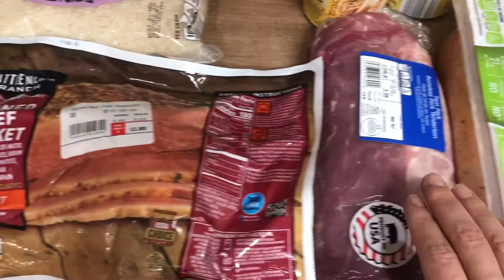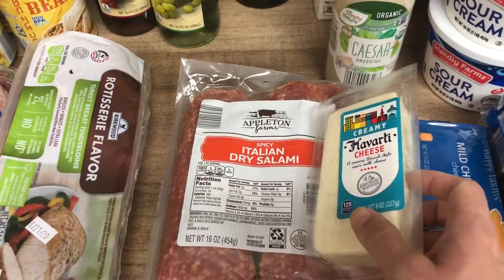2-Week Aldi Grocery Haul | August 10th, 2020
Today I'm sharing my 1st 2-week Aldi grocery shopping haul of August for my family of 6 as well as my meal plan for the next 2 weeks. I spent $240.56 from my monthly budget of $700. Enjoy!